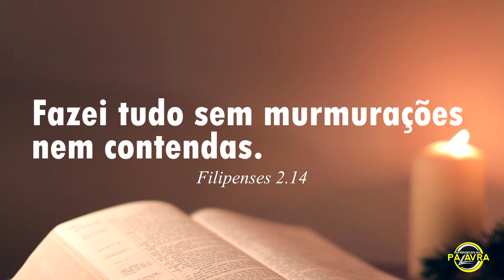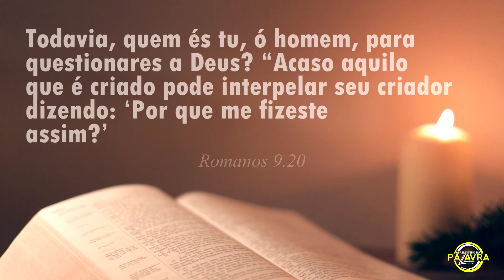ELA FILMOU TUDO! Essa Mulher Tem Pacto Com Deus e o Que Ela Fez O Mundo Deviria Ver!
Se liga no testemunho que essa mulher deu. Só mesmo alguém muito cristão para agir desta forma. Gratidão 🙏